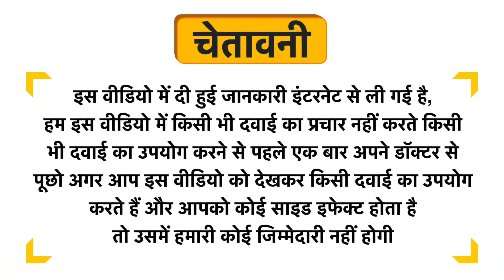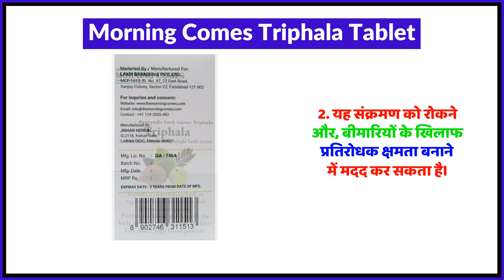Morning Comes Triphala Tablet Uses in Hindi | Side Effects | Review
Morning Comes Triphala Tablet Uses in Hindi | Benefits | Side Effects | Dose